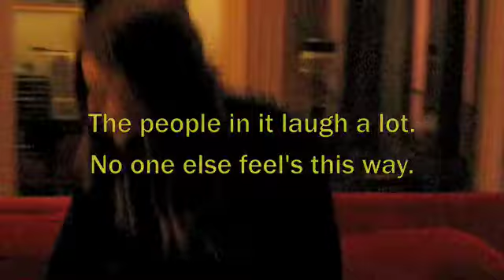This probably isn't very funny to you.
We had 3 minutes before everyone had to go home so we decided to make a VERy short quick (not so funny to anyone but us) kind of video. (:

I'm not sure where the idea came from. We just found the cat toy and decided to spin it.

Though my favorite part about this is how there are more bloopers than actual good footage.